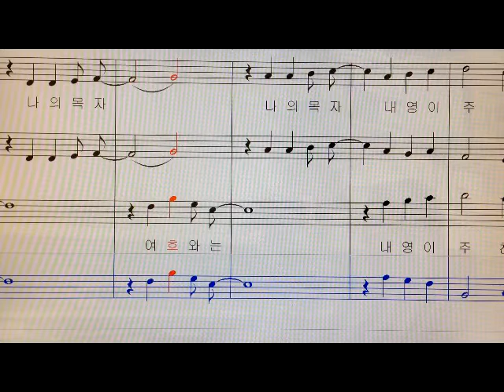여호와는 참 선하신 목자 (Don Besig) 베이스